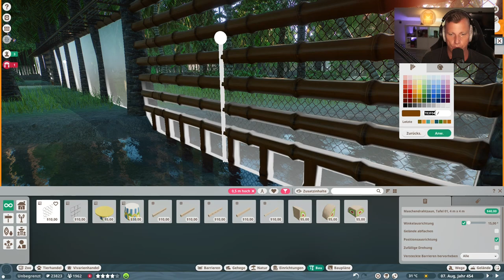Wirkungsloser Ausbruchschutz 🐘 PLANET ZOO [Deutsch] #609